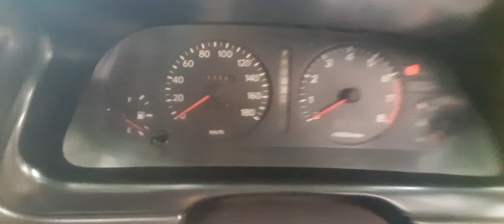honda civic 1998 | nissan sunny 1986 | japanese corolla 1994 | suzuki mehran 2012 for sale